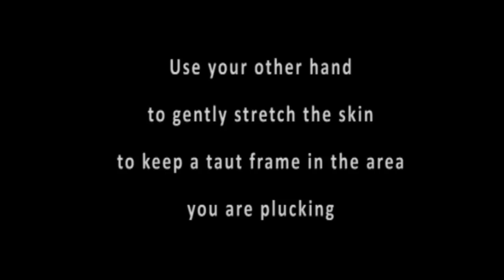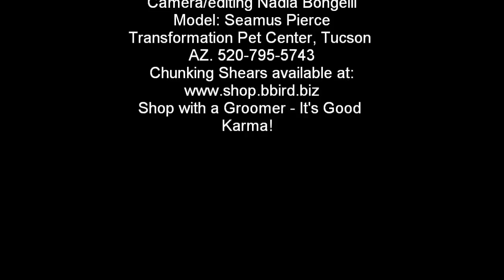Cairn Grooming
A view of hand stripping a pet Cairn terrier with Certified Master Groomer, Barbara Bird.